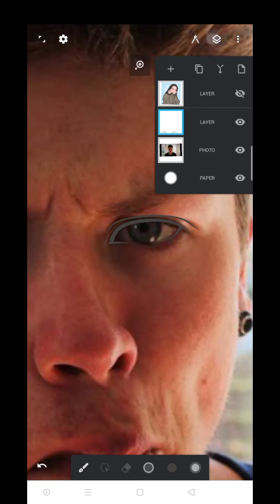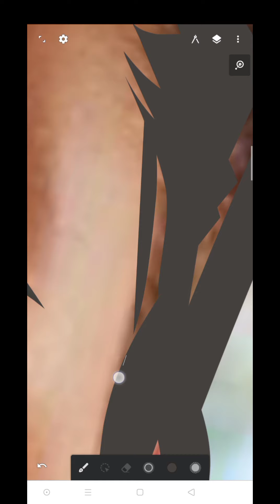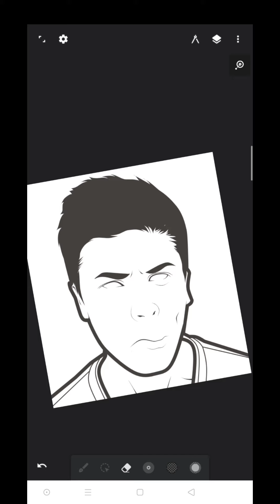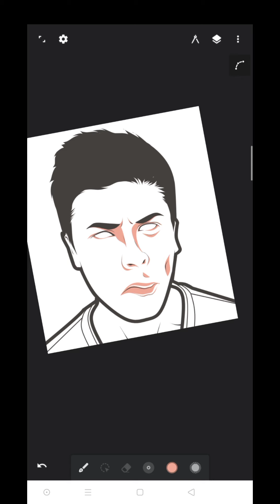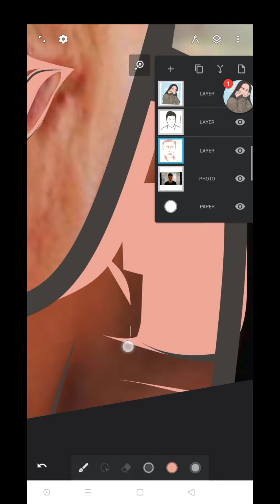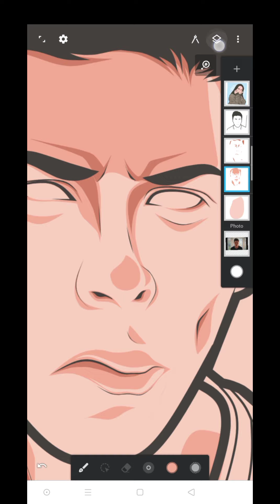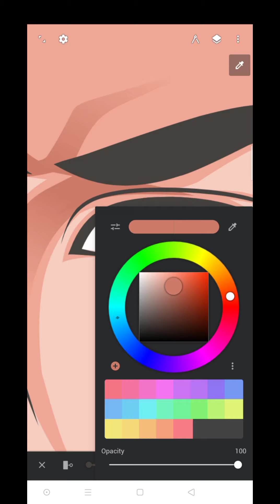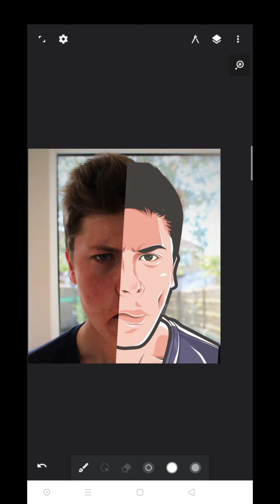HOW TO MINIMAL ART USING INFINITE DESIGN TIME LAPSE | D-LOW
Cartoon yourself
Autodesk sketchbook
Digital painting

Art
Timelapse
Vector art
Speedpaint
Speedpainting
Drawing lips digital
Vexel art
Vexel art tutorial
Eyes vexel art

Chong